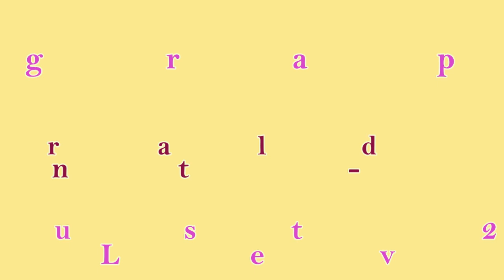All I Am IS YOU - Line Dance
Choreographer: Neville Fitzgerald & Julie Harris (August  2018)
64 Count - 4 Wall - Intermediate Level Line Dance